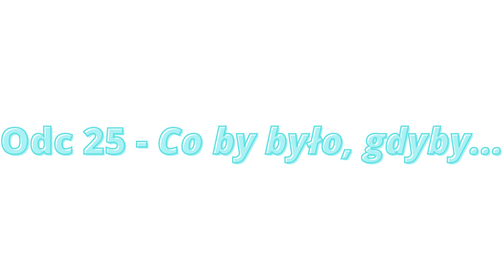Całkiem nowa epoka lodowcowa sezon 4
Czwarty sezon fanowskiej kontynuacji serii Epoka lodowcowa.

0:00 - Wstęp
0:10 - Diego w hotelu
0:20 - Stres Mańka
0:30 - Telewizor Sida
0:40 - Co by było, gdyby...
0:50 - Sid.com
1:00 - Diego na prezydenta
1:10 - Żołędziowa katastrofa
1:20 - Zakończenie